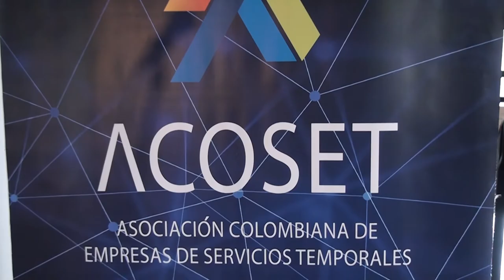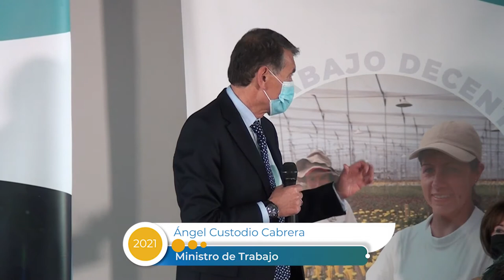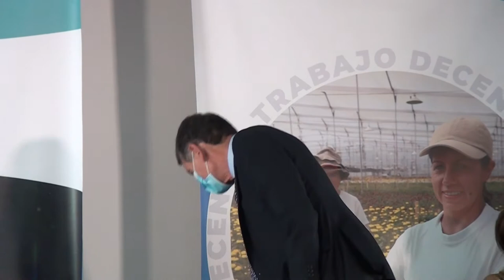FIRMA DEL PACTO POR EL TRABAJO DECENTE ENTRE ACOSET Y EL GOBIERNO NACIONAL